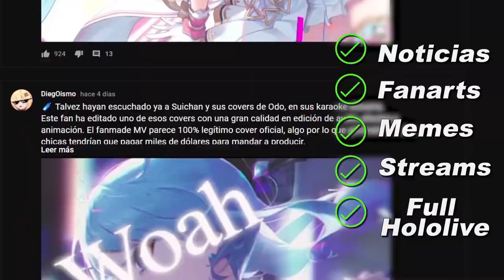[Hololive] Moona enseña un poco de sentido común [Sub Español]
You tell 'em Moona

Se agradecerá cualquier corrección en la traducción*